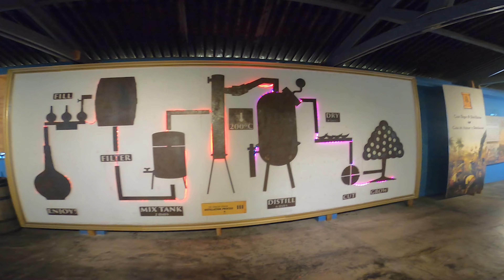vakantieavonturen op curaçao 1# struisvogels voeren bij de ostrisch farm!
hey mensen,

in oktober 2021 ben ik met mijn ouders naar curacao geweest, we hebben daar een leuke tijd gehad!

ik heb er heel wat op camera vastgelegd, wat ik graag met jullie wil delen.
dus geniet van de komende vakantieavonturen! veel kijkplezier.

ps: ja, het kan kloppen dat je deze video eerder heb gezien, ik heb deze afgelopen december verwijderd, omdat ik voor mijn vakantievlogs een vette intro wilde.
deze video bevat nu dus ook de nieuwe intro!

veel kijkplezier!!!